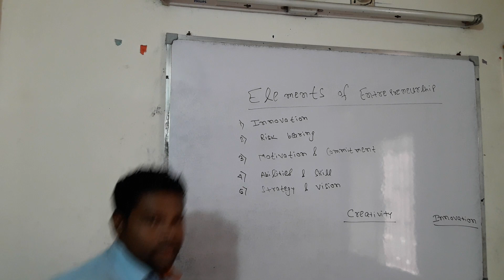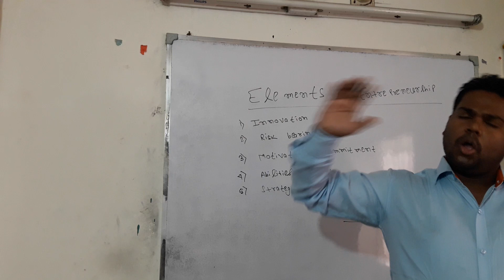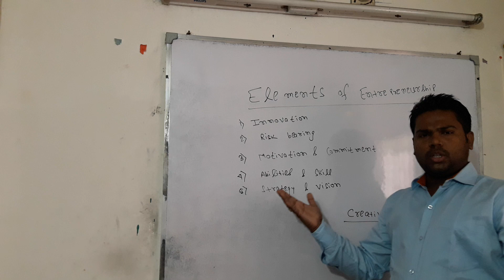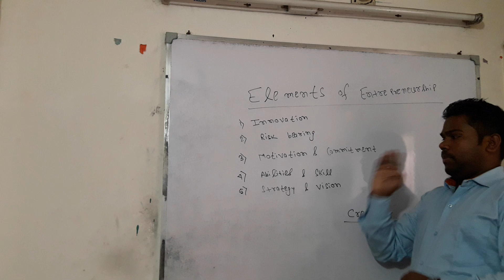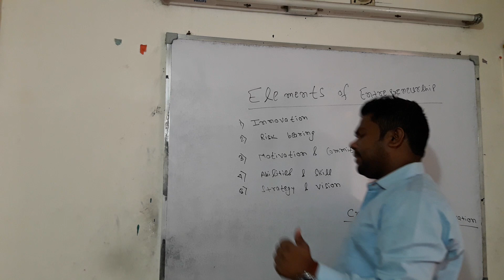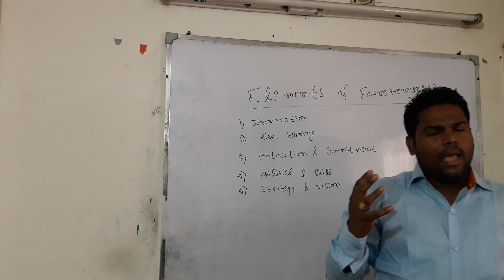B.COM(SEM-IV) C.U. INTRODUCTION TO ENTREPRENEURSHIP DEVELOPMENT